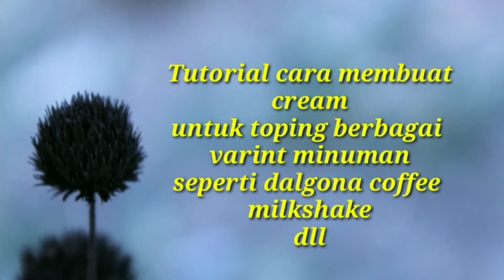Minuman ala cafe Dalgona coffee & Milkshake ada di gogodoh kotok AA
Video berikut cara pembuatan toping dalgona dan milkshake, terlihat mudah namun perlu tangan ahli yang meraciknya, agar sempurna hasilna.